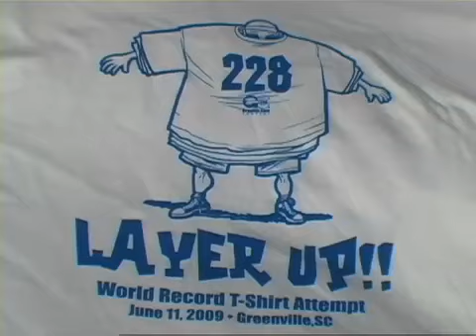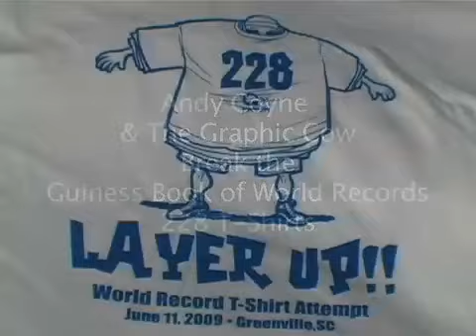A New Guiness Book Record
Andy Coyne and The Graphic Cow break the Guiness Book World Record for the most amount of T-Shirts worn by a human being!  230.  Andy accomplished this feat on Thursday, June 11th 2009 at Fluor Field in Greenville, S.C.